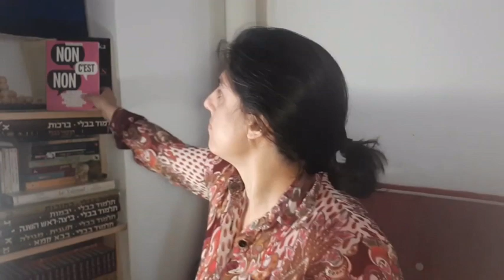Paracha Choftim: nos filles sont des rois! (et nous aussi)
Ah bon? ne sont-elles pas plutôt des reines? Depuis l'adoption de la loi salique en France, une reine n'est plus le féminin grammatical du roi, le titre est purement "honorifique", la reine de règne jamais mais est tout au plus le ventre censé porter l'héritier mâle.
Sarah n'est-elle pas elle-même "reine"? La reine du Chabbat n'est-elle pas l'invitée la plus digne, forte dans la non-violence, et nous l'accueillons ensemble, hommes et femmes, tous les vendredi soir? Le "roi" évoqué dans notre paracha, ne doit pas avoir trop de chevaux, d'argent, et de femmes. Qu'est-ce que cette phrase nous dit de la royauté? de l'autorité? de la hiérarchie? de la place des femmes dans ce type de systèmes de castes?
Cette année, nos études talmudique du mercredi midi reprendront les textes du talmud pour explorer leur position.
En attendant, bonne visualisation, et chabbat chalom, un chabbat de paix à toutes et à tous!